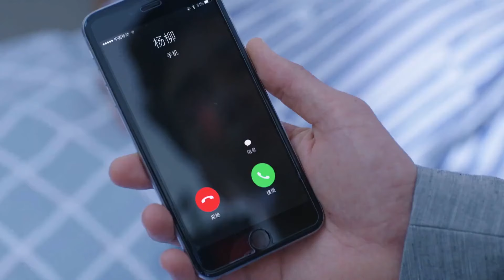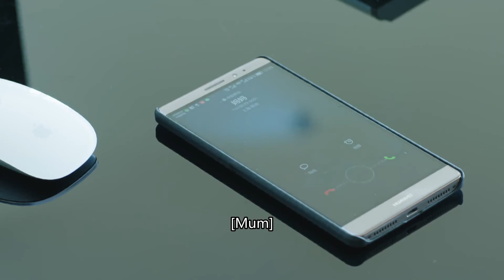總裁和小三舉行訂婚儀式，妻子扔掉他的所有東西，决定放下一切重新開始！風光大嫁